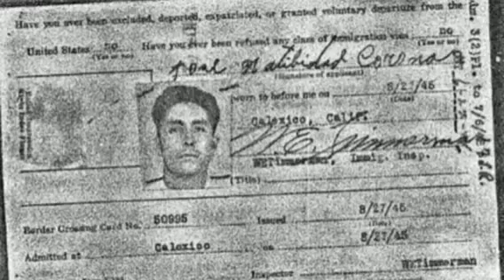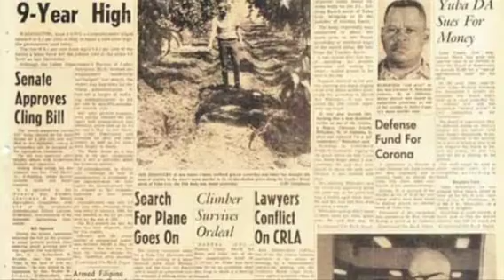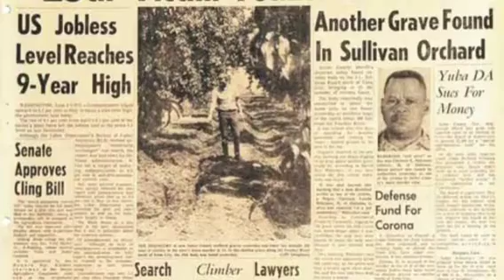Serial Killer: Gleydson Corona (The Machete Killer) - Nacional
The bodies were buried in shallow graves on farms and orchards along the Feather River north of Sacramento. Most had been brutally hacked to death and dismembered, possibly with a machete or meat cleaver. One was shot in the head.